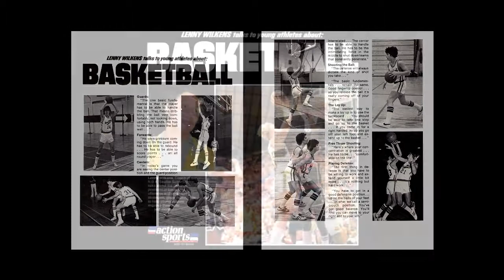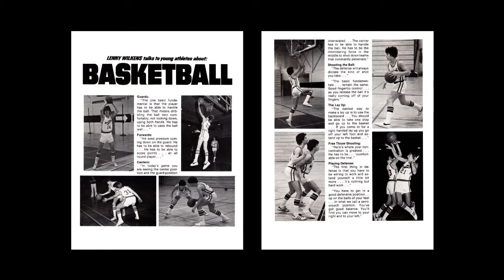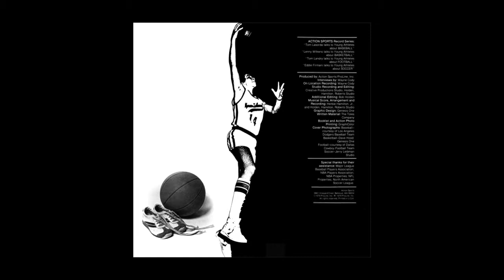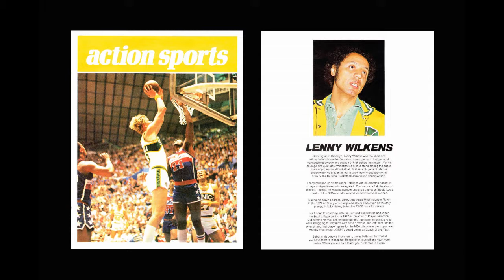Lenny Wilkens Talks to Young Athletes About Basketball (Action Sports Records, 1979)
Seattle Supersonics coach Lenny Wilkens interviewed by veteran Seattle sports broadcaster Wayne Cody for Action Sports Records in 1979.  Included here is the complete LP,  along with scans from the booklet that came with the record.